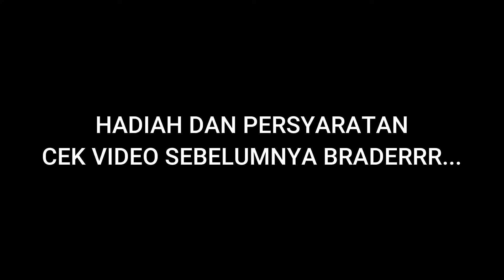spiderman black suit Transformation - sculpting spiderman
spiderman black suit transformation
in this video I show process